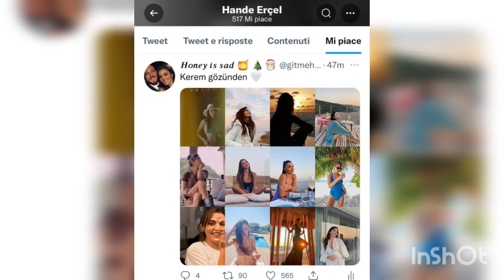Hande Erçel 🌹 Kerem Bürsin -Love